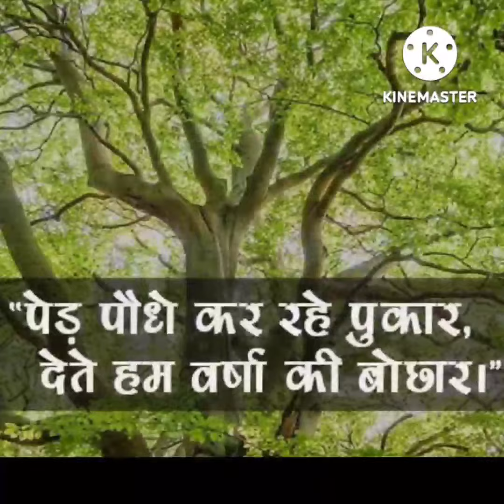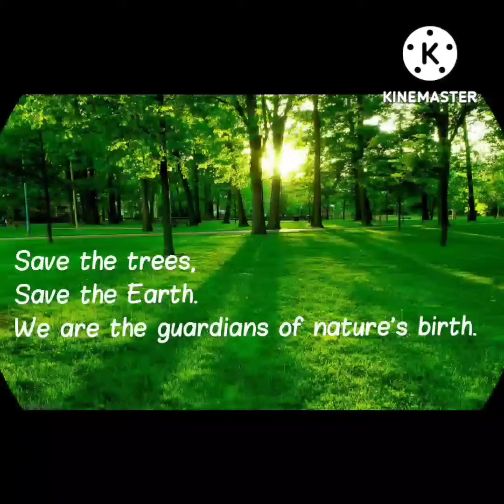Dayawati Modi Public School 🏫 Celebrating Van Mahotsav